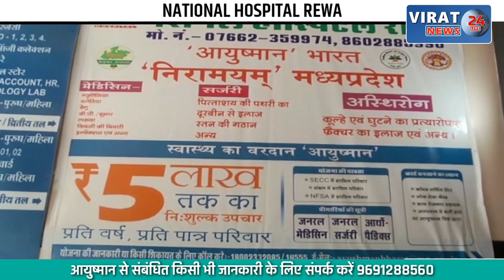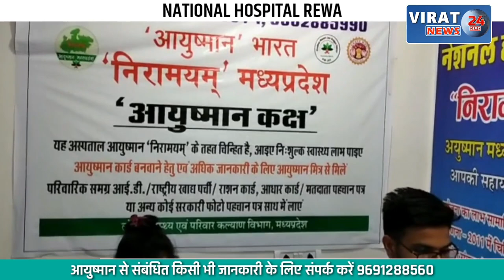🔻रीवा- शिखर्जी को पर्यटक स्थल घोषित किए जाने का विरोध, तीर्थ स्थल को बचाने मौन जुलूस !